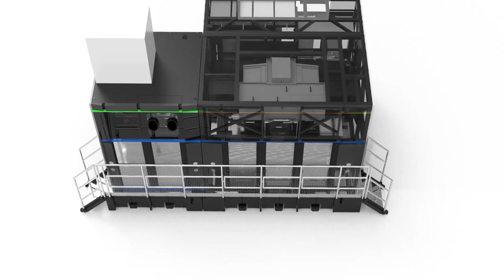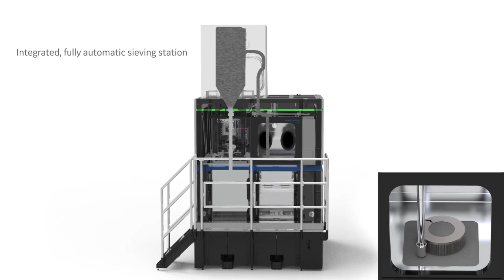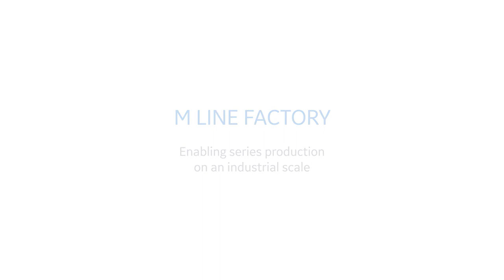Hệ thống máy in 3D kim loại GE Additive M Line